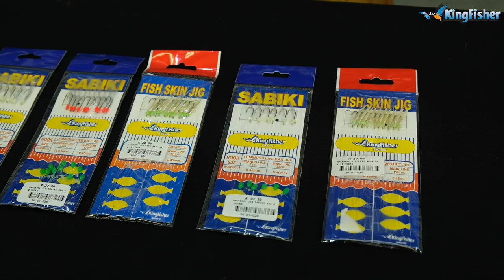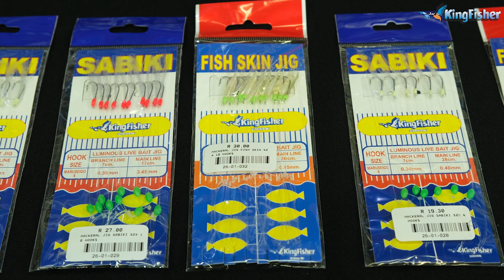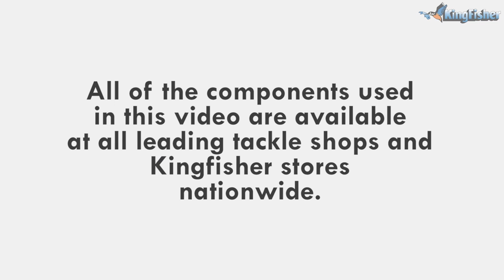Kingfisher | Sabiki Bait Jigs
For the off-shore angler in South Africa, quality live bait can't be beat. Using the correct jig for the desired specie of live bait can make all the difference. Turn a blank session into trophy session for the memory banks.

Using a Kingfisher Bait Pole can also change a session of frustration into a smooth baiting operation.

In this video, Ray Thompson explains the differences in the Sabiki Bait Jigs range and a few added tips to make your life easier.

These products are available from all leading tackle shops nationwide.